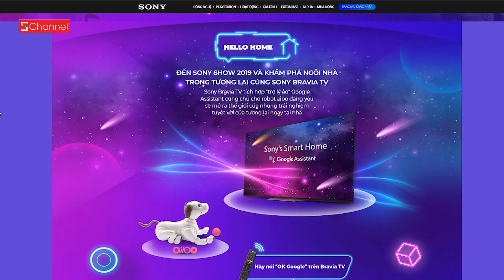Karaoke liên khúc bài hát 9X : Phiên bản thảm hoạ nhất mọi thời đại !